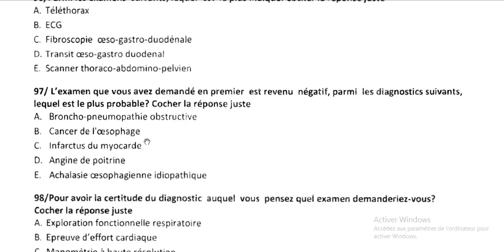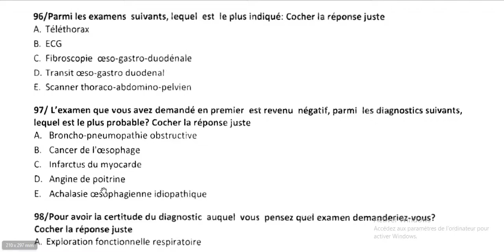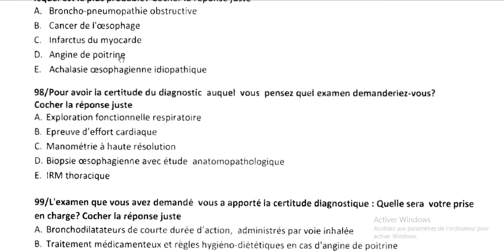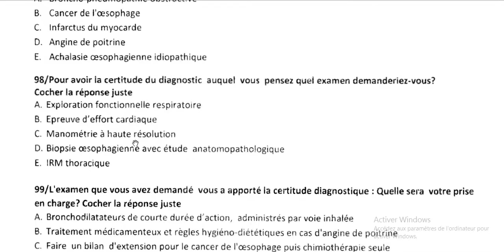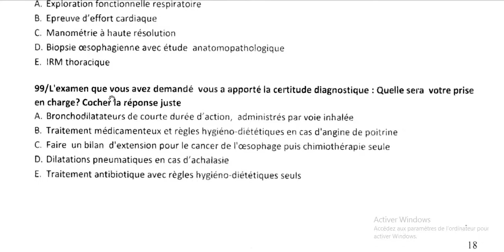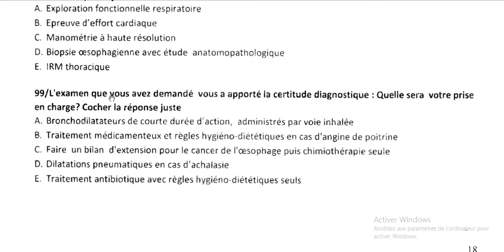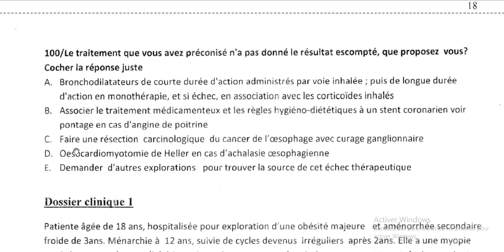corretion cas clinique 04 résidanat alger 2022 ( achalasie )